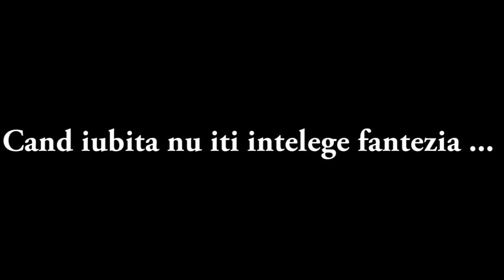Cand iubita nu iti intelege fantezia